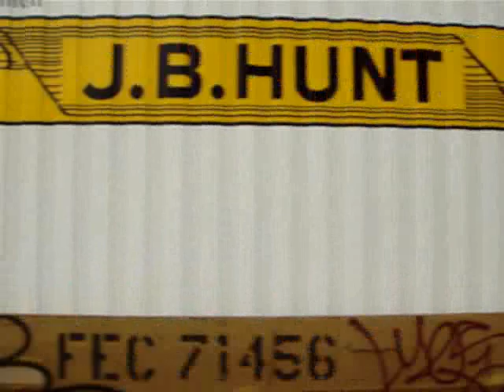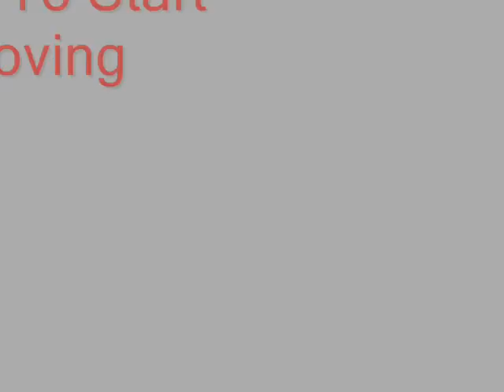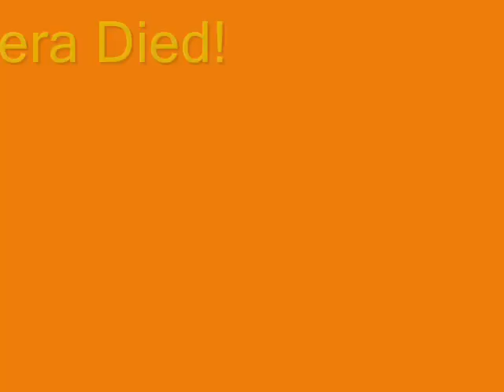3 TRAIN MEET! BNSF Stacker, UP Coal and FURX Auto, Joliet IL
Train 1. 4 BNSF Dash-9s #5428, #895 (Ex. ATSF Warbonnet), #989, and #4538 lead Stacktrain North on the BNSF line over the old Rock Island diamond.

Train 2. UP CW44AC #6249, CW44AC #7256, CW44AC #7185, and CW44AC #5865 lead Coal Train North to the EJ&E on the UP line over the old Rock Island diamond.

Train 3. 2 FURX SD40-2s #7936 (Ex. BNSF) and #8091 (Ex. BN Cascade) lead autotrain South on the BNSF line over the old Rock Island diamond.